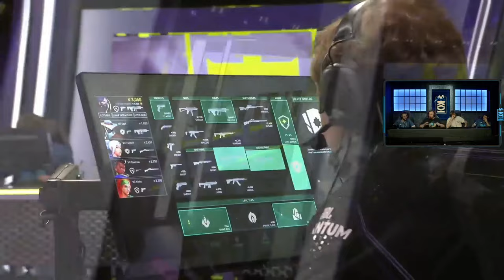MOVISTAR KOI VS VITALITY (GAME 2) | VCT EMEA KICKOFF PLAY-IN